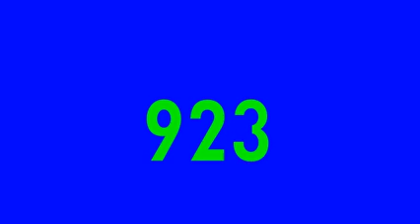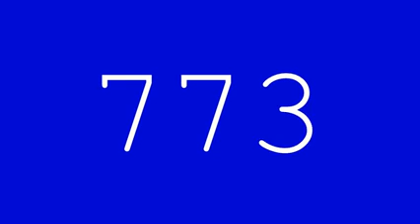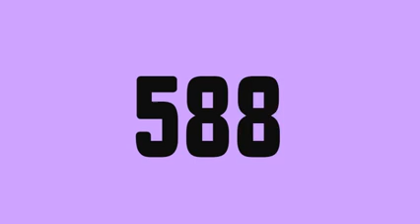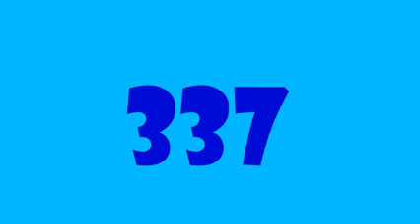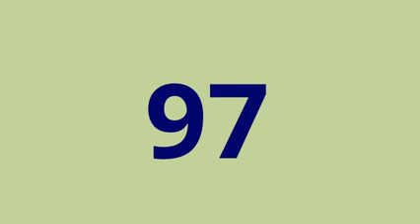Put The Money My Æ & Oh Shit